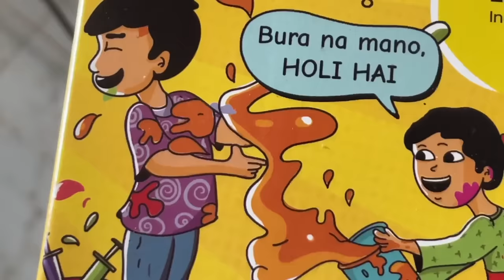Our first Holi after marriage ♥️ | Rega ke ghar kya hua 😂